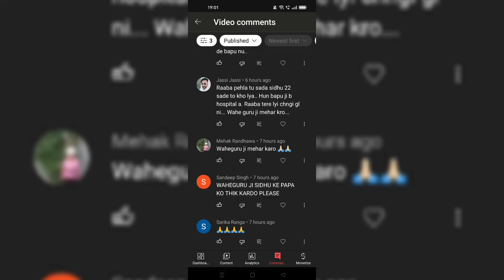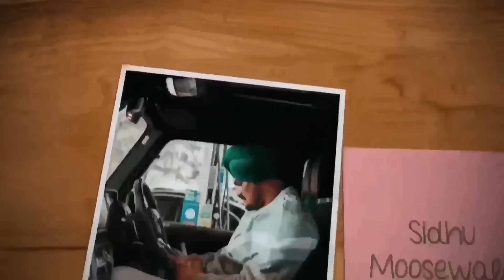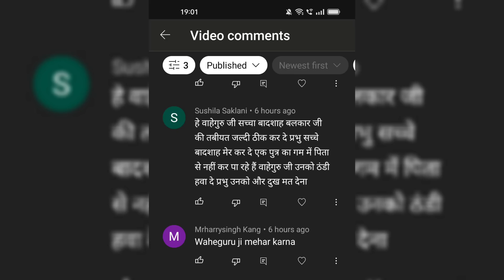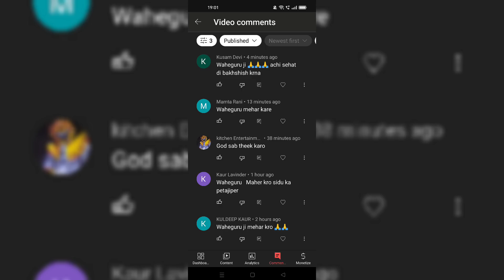😭🙏बुरी ख़बर! आधी रात को Doctor बोले( Sidhu Moose Wala) के पिता को जान का खत*रा, Moosewala Father News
1. Sidhu Moosewala
2. Sidhu Moosewala songs
3. Sidhu Moosewala update
4. Sidhu Moosewala news
5. Sidhu Moosewala live update
6. Lawrence Bishnoi
7. Goldy brara
8. Santosh Jadhav
9. about Lawrence Bishnoi
10. Sidhu Moosewala biography
11. Sidhu Moosewala age
12. 295 song
13. 295
14. live update
15. Sidhu Moosewala latest update
16. Sidhu Moosewala latest news
17. Sidhu Moosewala today news
18 . moosewala
19. the last ride song
20. Lawrence Bishnoi latest update
21. Lawrence Bishnoi news
22. syl song
23. syl